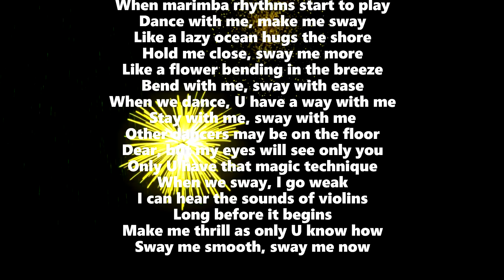Sway Duet Putri With Michael Buble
Songs Sway
Duet Putri With Michael Buble Cover